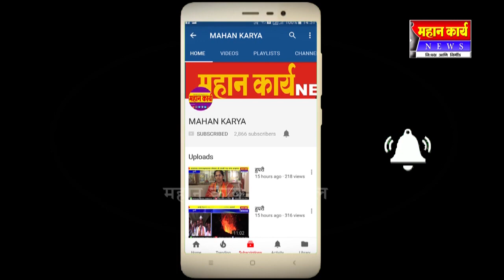तेरवाड येथील ऊस रोपवाटिकेचे पावसामुळे नुकसान